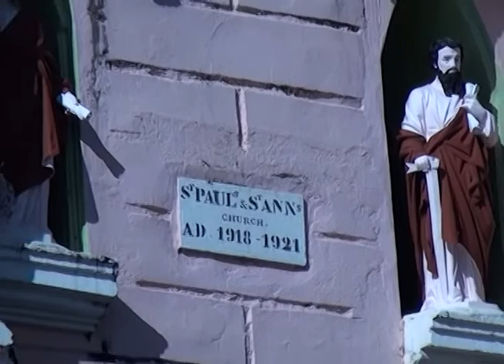SAT TV News (Local Segment) Wednesday 29th January 2014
SAT Local news segment from package aired Wednesday 29th January 2014